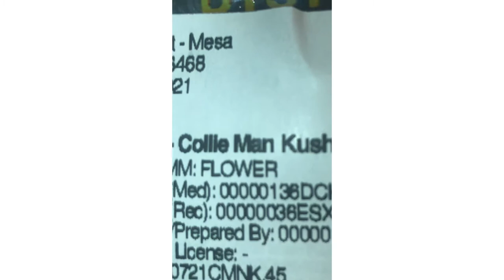Collie man Kush strain Review ( Smk Brk 420 )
Bred by Humboldt Seed Company for the band Slightly Stoopid, Collie Man Kush crosses their own Humboldt Reserve OG Kush with Asphalt Plant. This indica-dominant strain has a heavy gas and turpentine smell with a little bit of a citrus influence. Buds are green and purple and come dipped in silver trichomes.